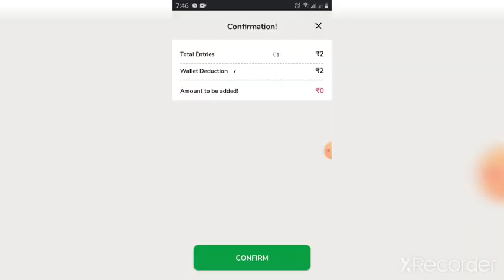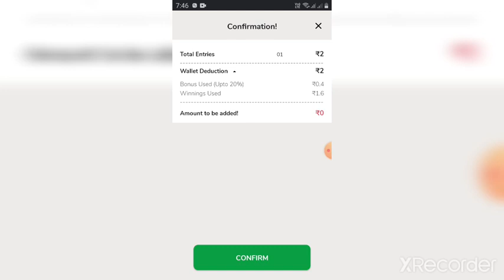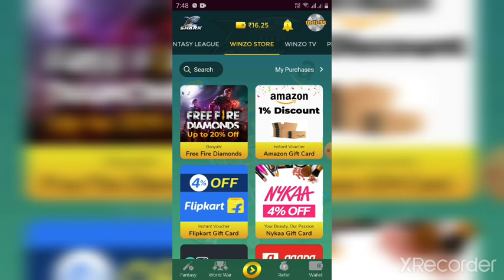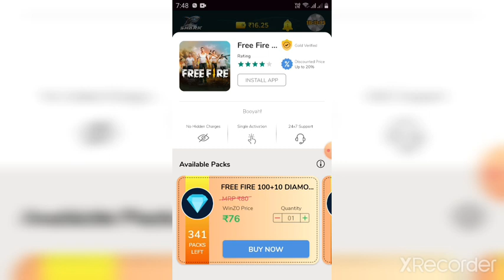Winzo gold EASY To money Earning//WINZO GOLD// TELUGU// TRICKS with LIVE PROOF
FOR MONEY REFFERAL CODE :
KAT8FD07